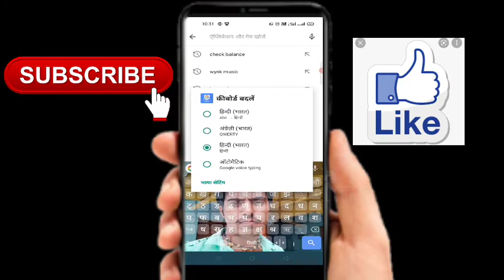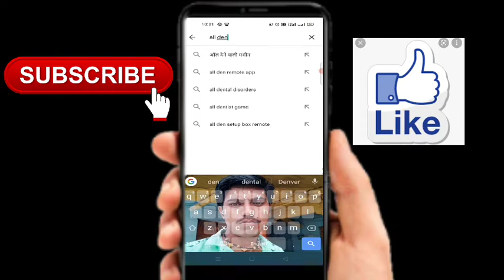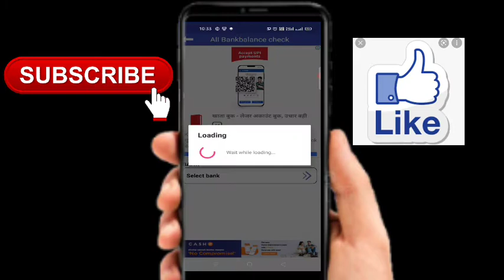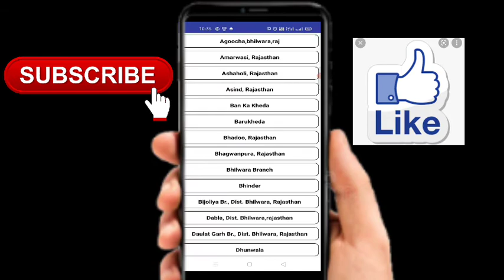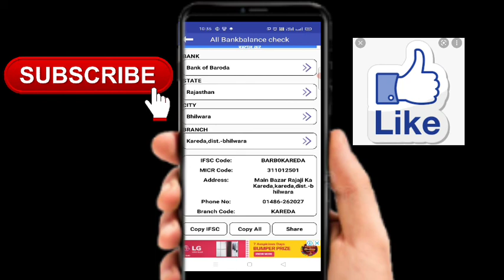किसी की बैंक का आई एफ सी कोड कैसे निकाल / Kisi ki Bank ka IFSC code kaise nikale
Kisi ki Bank ka IFSC code kaise nikale

1. kisi bhi bank ka ifsc code kaise nikale
2. ifsc code kaise pata kare
3. ifsc code kaise nikale
4. kisi bhi bank ka ifsc code kaise maloom kare
5. bank ka ifsc code kaise nikale
6. ifsc code
7. ifsc code kaise check kareifsc code kya hota hai
8. kisi bhi bank ka branch code kaise nikale
9. bank of baroda ifsc code kaise nikale
10. kisi bhi bank ka ifsc code kaise dekhe
11. apne bank ka ifsc code kaise nikale
12. kisi bhi bank account ka ifsc code kaise nikale
13. koi bhi bank ka ifsc code kaise nikale